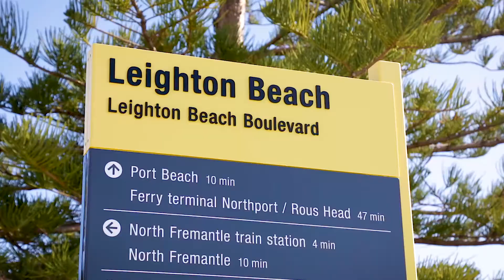Crib Creative presents 11/1 Freeman Loop, North Fremantle